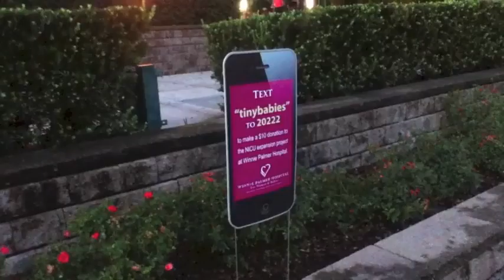Miracle Miles 5k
The Miracle Miles 5k run raised awareness and funds for the neonatal center at the Winne Palmer Hospital for Women and Babies.